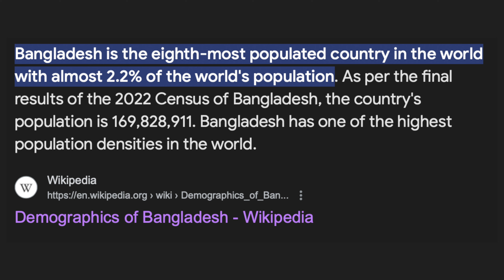Bangladesh's Fall: Unveiling the Factors Behind a Nation's Collapse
Join Skycap Studios as we delve into the turbulent history of Bangladesh's fall, examining the pivotal events and underlying causes. From the political upheaval and societal unrest to the critical military engagements and international influences, this video provides a comprehensive overview of a nation's struggle for independence. Discover how cultural differences, language barriers, and political missteps led to a significant turning point in South Asian history.